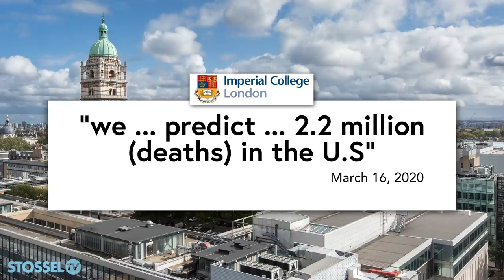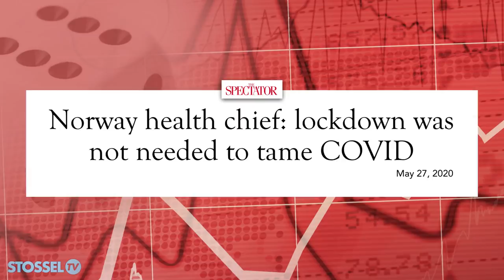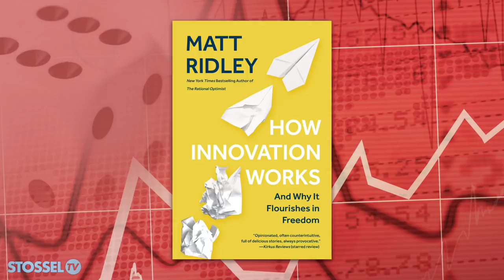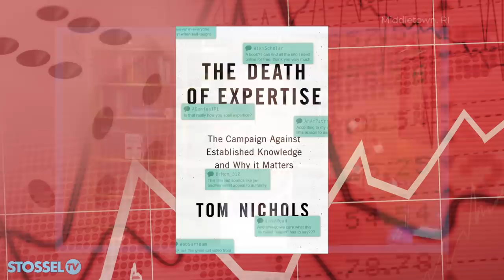Doomsayers Keep Getting It Wrong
Experts and models constantly over-predict disaster!

"Experts" at Imperial College London told us: shut things down for COVID-19, or more than 2 million Americans will die!

They also said, even if the whole population socially-distanced, more than 1 million will die by August.

The “experts” model was way off. So far, almost 140,000 Americans have died.

Yet that same flawed model convinced the United Kingdom to implement a costly lock down. President Donald Trump cited it, too.

Too often, such rhetoric is used to shut down dissent.

"There is no such thing as 'THE science'," science journalist Matt Ridley tells me. "There is science. And science consists of people disagreeing with each other."

In the case of that failed COVID-19 model, we all should have been wary. The same researchers had an awful track record, having predicted 136,000 deaths from mad cow disease, 65,000 from swine flu, and 200 million from bird flu. The actual number of deaths, for each of those diseases, was in the hundreds!

Models constantly over-predict disaster -- whether COVID-19, climate change, or resource depletion. The video above explains.